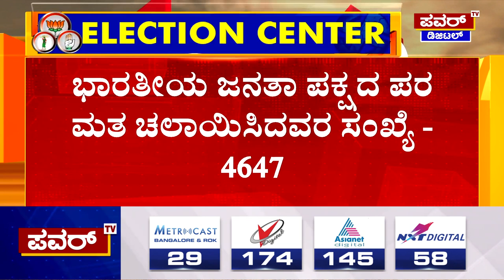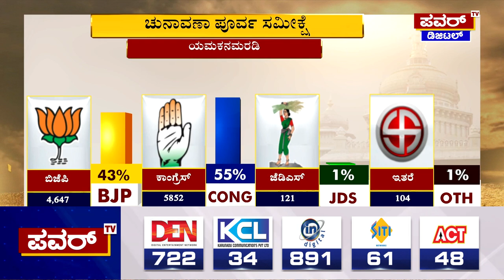Karnataka Election Survey : ಯಮಕನಮರಡಿ ಕ್ಷೇತದ ಪವರ್ ಸಮೀಕ್ಷೆಯಲ್ಲಿ ಕಾಂಗ್ರೆಸ್ ಮುನ್ನಡೆ | Power TV News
More Updates Keep Following Us